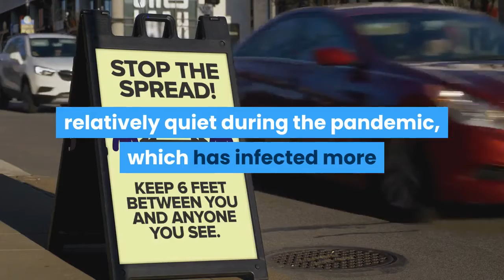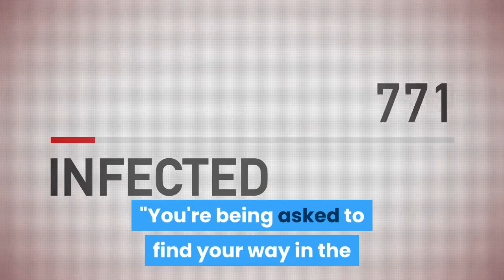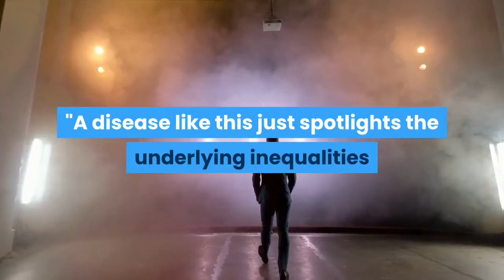Obama Criticizes Virus Response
The former president’s comments during a commencement address appeared to be a thinly veiled attack against President Donald Trump and his administration.

FORMER PRESIDENT BARACK Obama on Saturday criticized the response to the coronavirus pandemic in a commencement speech to historically black colleges and universities, the latest in an escalating feud with President Donald Trump as the 2020 election draws closer.

"More than anything, this pandemic has fully, finally torn back the curtain on the idea that so many of the folks in charge know what they're doing," he said in the address, which was streamed online. "A lot of them aren't even pretending to be in charge."

The former president has remained relatively quiet during the pandemic, which has infected more than 1.4 million people in the U.S. and claimed over 88,000 American lives. During a leaked call from May 8 with a group of former staffers and officials from his administration, Obama called the response to the pandemic a "chaotic disaster," fueling subsequent attacks from Trump. But he has shied away from direct public attacks on Trump and didn't mention the president by name during his address Saturday.